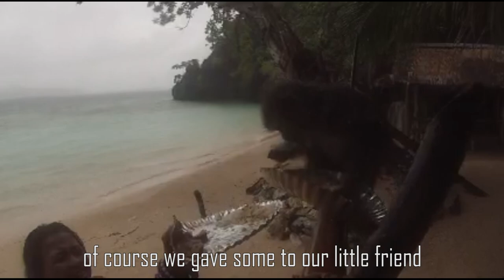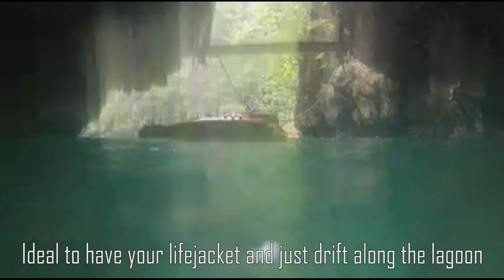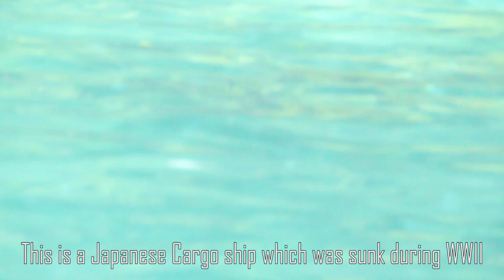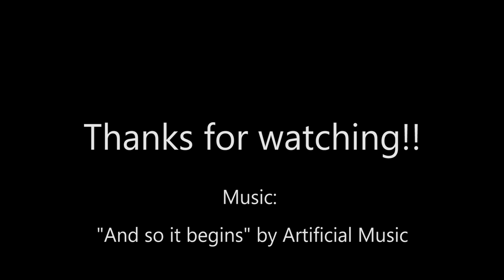Coron trip part 2: The Most beautiful island in the world!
Dubbed as on of the most beautiful Island in the World.   The family decides to have a trip in Coron , Palawan, Philippines.  We embarked on a 5 day tour of the natural wonders that is Coron Islands.

Day 2: Coron Loop A island tour
   Intro: 0:00
   Siete Pecados:  2:11
   Droneshot of Siete Pecados: 4:38
   Kayangan Lake: 6:49
   Lunch @ Sampaloc Beach: 14:00
   Barracuda lake:  17:27
   Droneshot of Twin Lagoon: 23:30
   Twin Lagoon: 27:13
   Skeleton Shipwreck:  31:47
  Photo ops: 37:27

My other Travel Vlog series